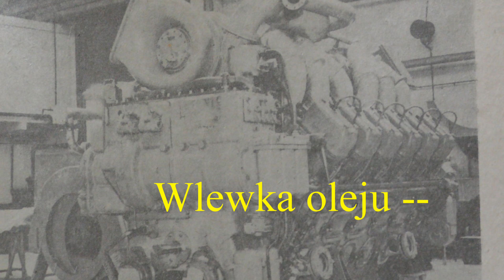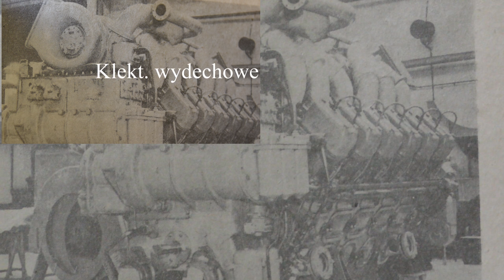Wspomnienia Kolejarza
Trakcja spalinowa lata 70-te nowe lokomotywy sie docierają .Dużo problemow z obsługą.